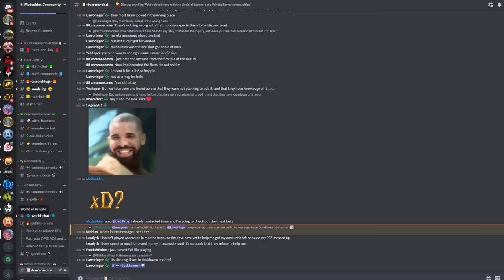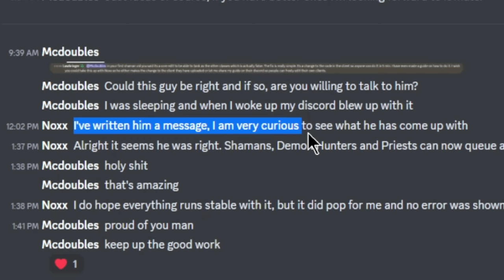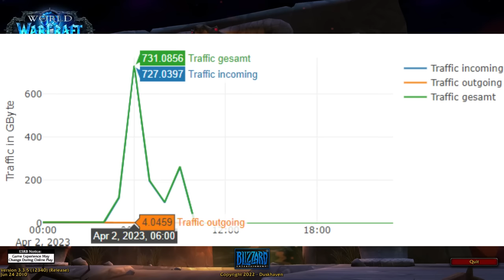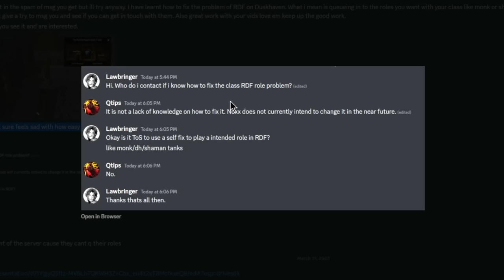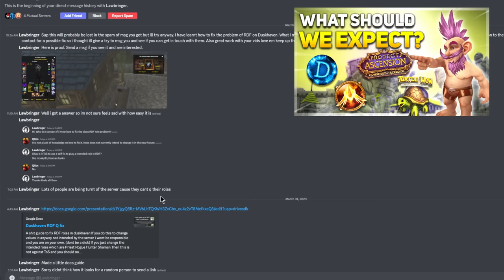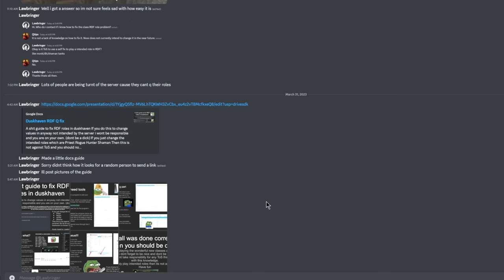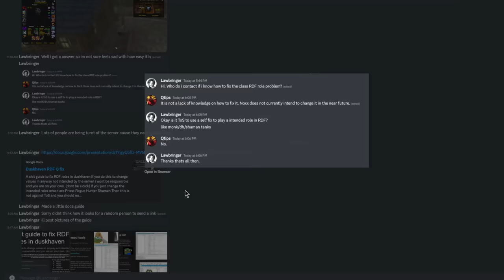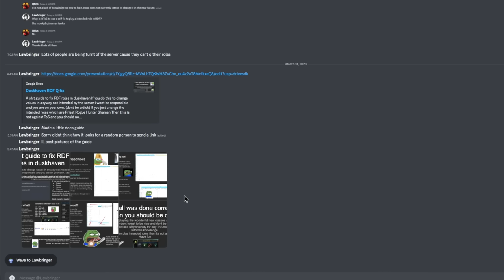WHEN ALL HOPE WAS LOST, ONE PLAYER CHANGED EVERYTHING! | Duskhaven Vanilla Plus | TANKS CAN QUEUE!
Mcdoubles back again with a brand new video and today I'm happy to say that PRIESTS, ROGUES, and SHAMANS can all queue up as tanks now on Duskhaven Vanilla Plus due to ONE SINGLE GUY from the community who figured it out. It's actually a bit of a miracle in that regard, and I'm glad to see it fixed!

In this video we check out all of the new tank specs, give them a whirl using their new ability to queue in the RDF, and then talk a little bit about how this guy figured everything out, look at the discord messages/events that transpired to make this happen, talk a bit about the DDOS attack on the server, and round it out with some final thoughts on the classes and the situation as a whole.

Just to make it clear in case I didn't succeed in this video itself: I think Shaman has the most potential to be bonkers broken, but DH and Monk Tanks are quite good right now. All three of them are worth playing and extremely interesting and I'm glad we have 3 brand new tank specs in the Vanilla+ world now.

Realm: Smolderthorn
TIMESTAMPS:
0:00-0:30 - Intro
0:31-3:20 - The story of how one man changed Duskhaven in 5 minutes
3:21- 10:58 - Taking a look at Demon Hunter tanking
10:59-16:05 - Taking a look at Monk tanking (melee priest)
16:06-17:22 - Who has the motivation or incentive to be DDOSing Duskhaven?
17:23-21:09 - Taking a look at Shaman tanking
21:10-29:49 - The Duskhaven Tea
29:50-30:57 - FInal Thoughts